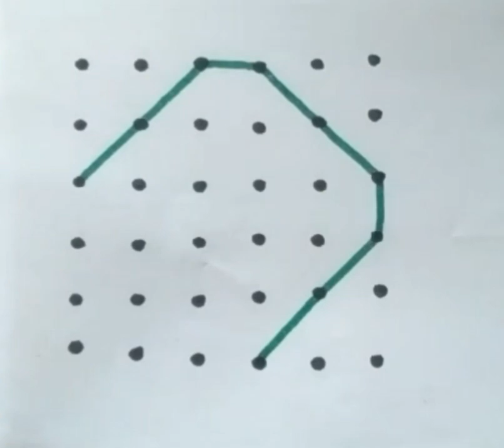6 Chukkala Muggulu || Simple Pongal Kolam Designs With 6×6(straight) Dots || AKKI's Kitchen & Vlogs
6 Chukkala Muggulu || Simple Pongal Kolam Designs With 6×6(straight) Dots || AKKI's Kitchen & Vlogs